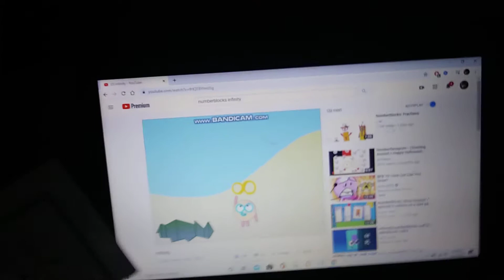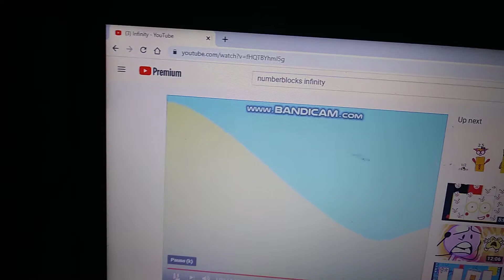Nb paper: round thing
Made of paper